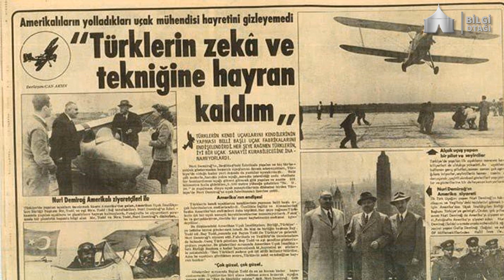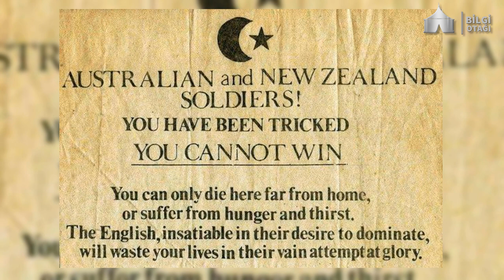Türk Tarihine Ait Çarpıcı Fotoğrafların Hikayesi | Bölüm 2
Bildiğiniz gibi "Türk Tarihine Ait Çarpıcı Fotoğraflar ve Hikayeleri" adında bir video yayınlamıştım. Sizler o videoyu çok sevdiniz ve ilginiz beni serinin ikinci videosunu yapmaya itti. Umarım seversiniz. İyi seyirler!
Not: Fotoğraflar "Tarih Tarih" sayfasından alınmıştır.